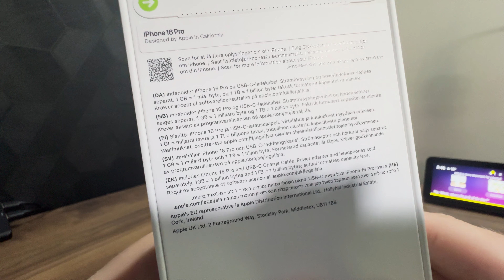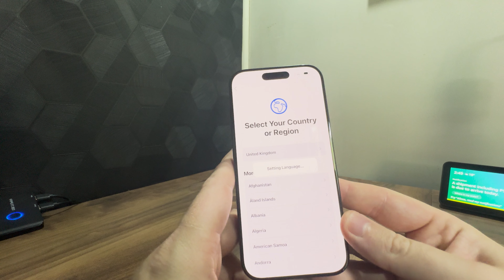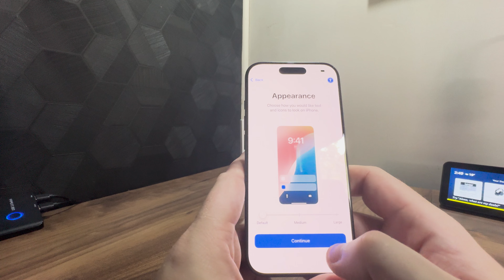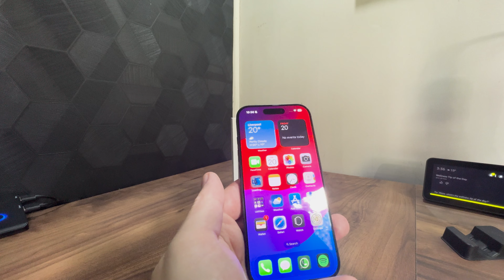iPhone 16 Pro Unboxing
Unboxing & brief setup of iPhone 16 Pro